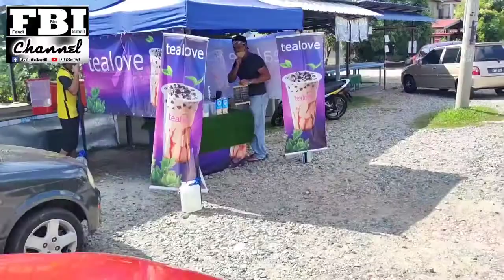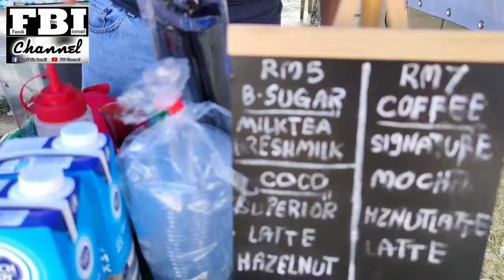Teh Cinta / TeaLove @ Temerloh Jaya